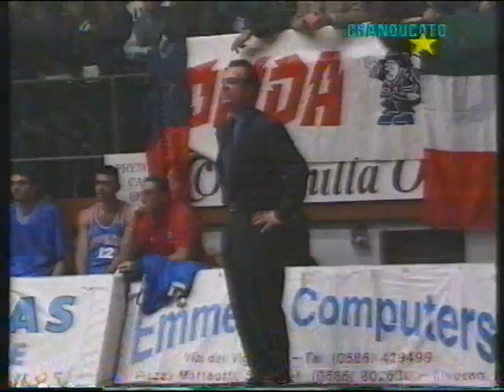Don Bosco VS Montecatini 85-70 - Campionato A2 1996/97 - ITA 3/3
Podestà e Baker guidano Livorno alla vittoria contro i ragazzi di Stefano Tommei, nell'8a giornata di ritorno di campionato.